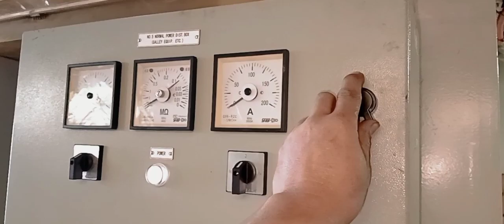Burned-out Hot Plate | Seaman Troubleshooter Vlogs